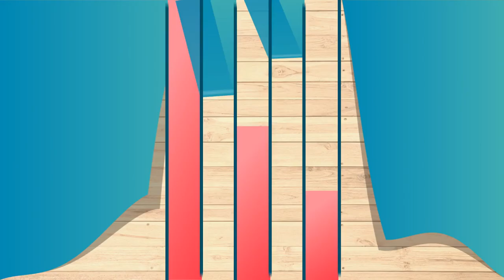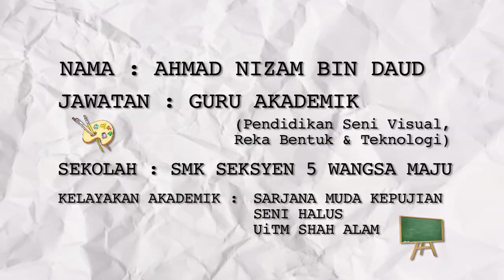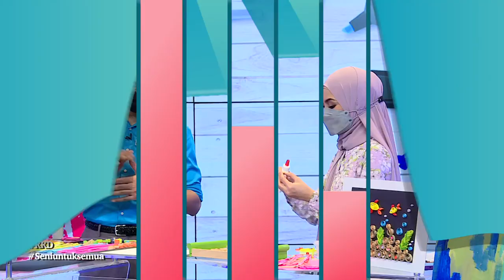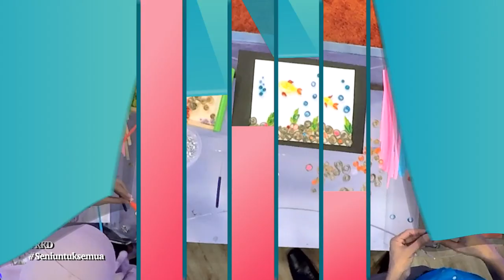DidikTV Kelab Kraf Didik Ep 16